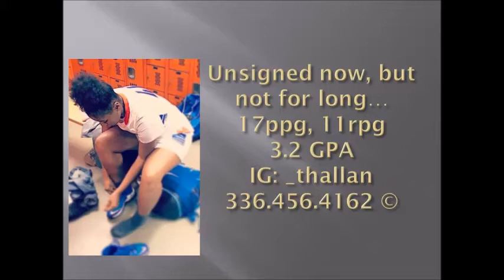Thallan Howard Basketball Highlights 2017-2018